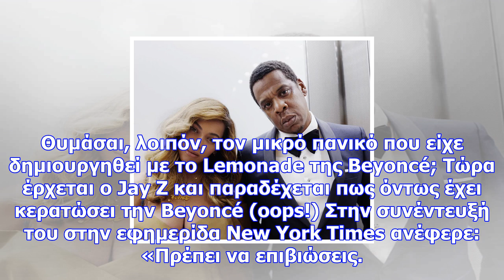Ο jay z απάτησε την beyoncé και μόλις το παραδέχτηκε!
Newsbomb.gr Απιστία. Τι δύσκολο πράγμα. Γιατί μεταξύ μας το να μαθαίνεις πως ο σύντροφός σου σε έχει...